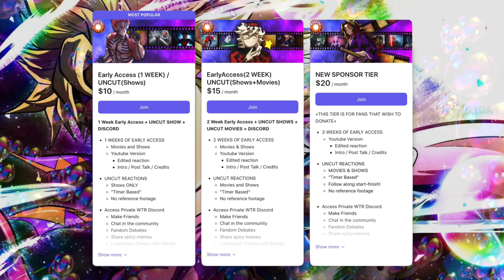JoJo's Bizarre Adventure REACTION | E13 - "JoJo vs. The Ultimate Lifeform"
TAG-TEAM the SEXY ALIEN!!!

Wanna Show Us Support In Other Ways?
2. LIKE THE VIDEO
3. DROP A COMMENT
(Let us know what you enjoy about our videos, or about the content itself)
4. SHARE with friends and family!
5. GET NOTIFIED and be the first to check out new content

AND LASTLY PUNCH IT!